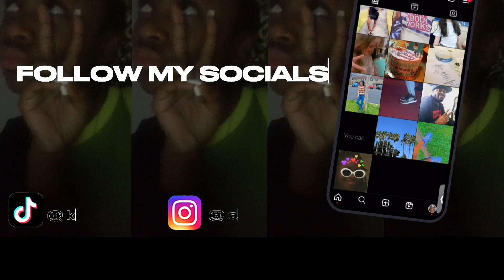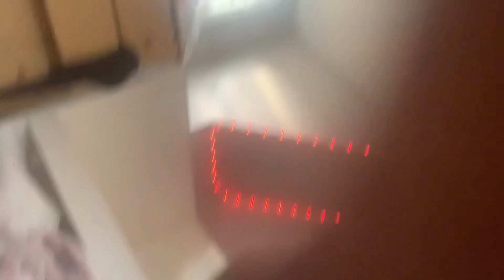SPEND A SUMMER MORNING WITH ME | Skyzeriaa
some info and stuff

editing software: Capcut
socials: ig: original._skyy
back up: madukess.slim